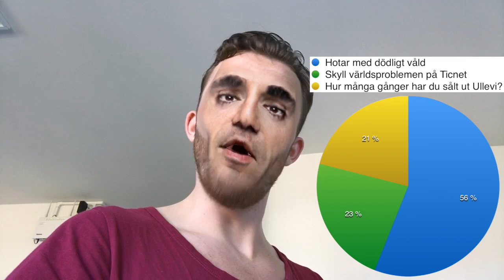Marcus Oscarsson om Håkan Hellström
Gurra imiterar Marcus Oscarsson som har gjort en undersökning kring huruvida Håkan Hellström kan sjunga eller inte!